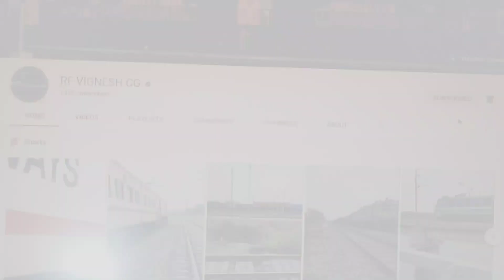On Time and Fast Arrived of Puri Durg Express Attack Bhilai Power House - Indian Railways